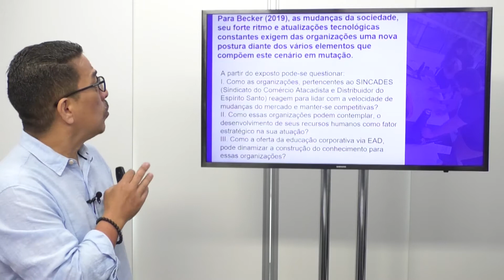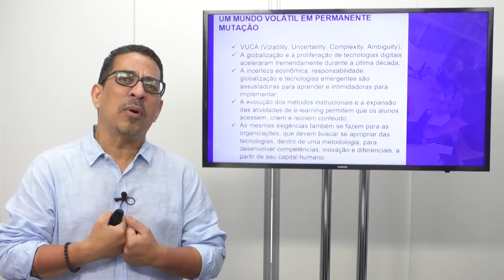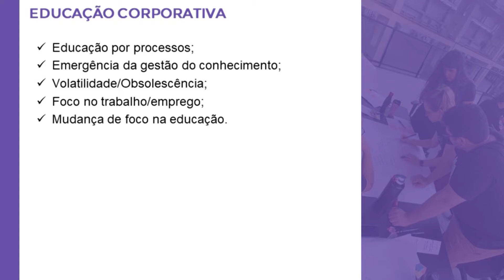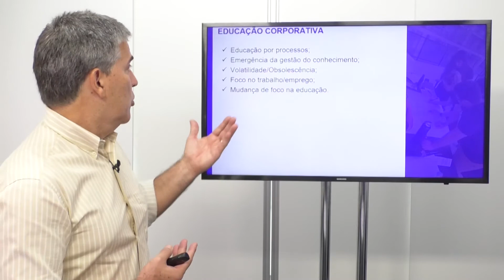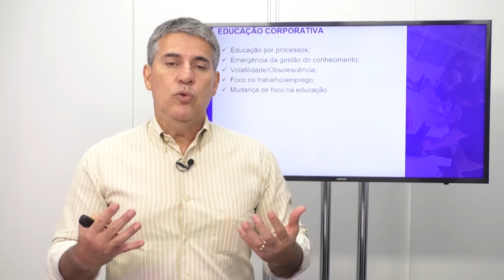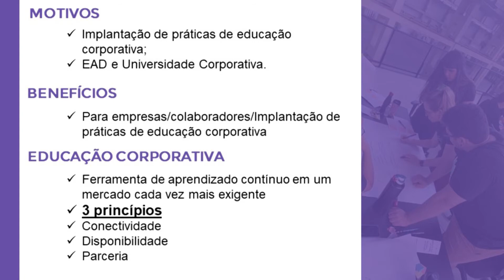EDUCAÇÃO CORPORATIVA COMO GERADORA DE VANTAGEM COMPETITIVA PARA AS ORGANIZAÇÕES, EM UM (...)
TC 53371 - Trabalho Científico aprovado para apresentação no 26º CIAED - Congresso Internacional ABED de Educação a Distância.
Tipo: Investigação Científica (IC)
Natureza: Planejamento de Pesquisa
Categoria: Pesquisa e Avaliação
Setor Educacional: EDUCAÇÃO SUPERIOR

EDUCAÇÃO CORPORATIVA COMO GERADORA DE VANTAGEM COMPETITIVA PARA AS ORGANIZAÇÕES, EM UM AMBIENTE DE RÁPIDAS MUDANÇAS

Resumo
O OBJETIVO DESTE ESTUDO É VERIFICAR OS MOTIVOS QUE LEVAM A IMPLANTAÇÃO DE PRÁTICAS DE EDUCAÇÃO CORPORATIVA E QUAIS OS BENEFÍCIOS QUE ESSAS PRÁTICAS PODEM TRAZER PARA AS EMPRESAS QUE AS UTILIZAM, ASSIM COMO PARA OS COLABORADORES E PARCEIROS ENVOLVIDOS NESSE PROCESSO. BUSCA-SE RELATAR OS CONCEITOS DA EDUCAÇÃO CORPORATIVA, DO ENSINO A DISTÂNCIA E DAS UNIVERSIDADES CORPORATIVAS, DEMONSTRANDO COMO OS DOIS ÚLTIMOS ITENS PODEM CONTRIBUIR PARA A IMPLANTAÇÃO E O SUCESSO DA EDUCAÇÃO CORPORATIVA, ASSIM COMO APRESENTAR O PAPEL FUNDAMENTAL QUE A OFERTA NA MODALIDADE À DISTÂNCIA AMPLIA O ALCANCE DO CONHECIMENTO. PRETENDE-SE MOSTRAR COMO A EDUCAÇÃO CORPORATIVA, QUANDO APLICADA DE FORMA CORRETA E CONTINUADA, PODE SE TORNAR UMA FERRAMENTA IMPORTANTE PARA QUE AS ORGANIZAÇÕES POSSAM, ATRAVÉS DA ATUALIZAÇÃO, SE MANTER COMPETITIVAS EM UM MERCADO CADA VEZ MAIS EXIGENTE E COMPLEXO.